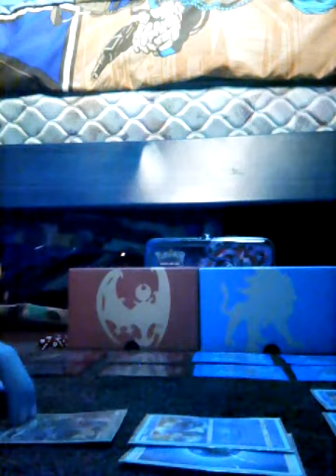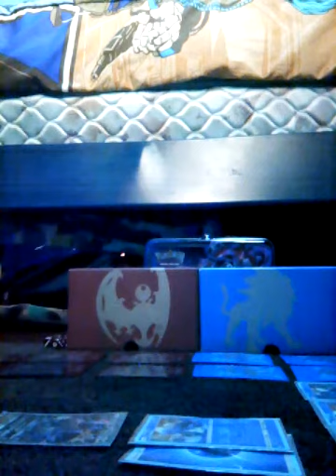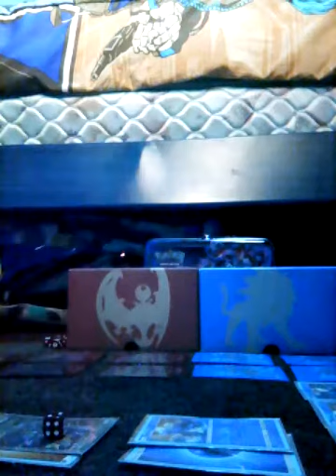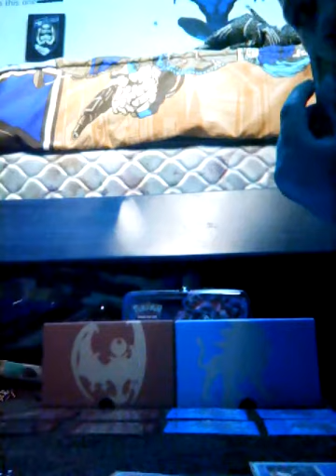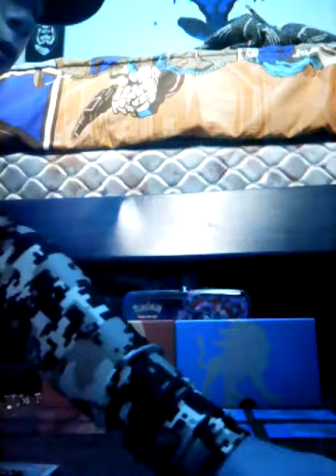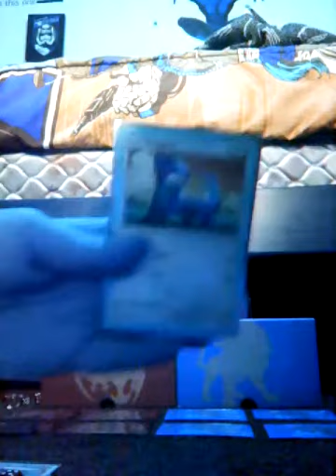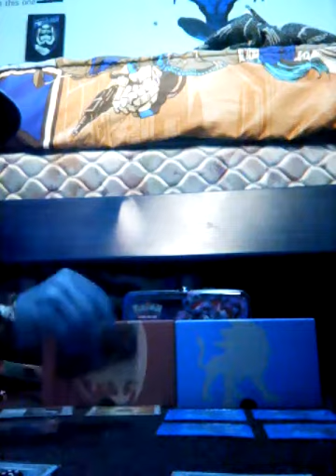Special shout out to hardcorllecter with awesome battle